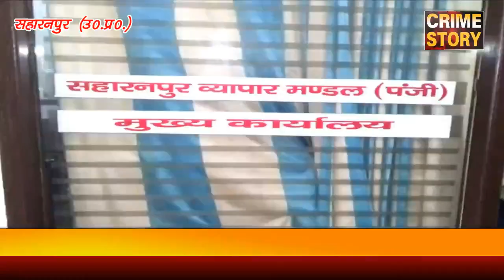व्यापारी नव वर्ष हर्षोल्लास के साथ मनाया